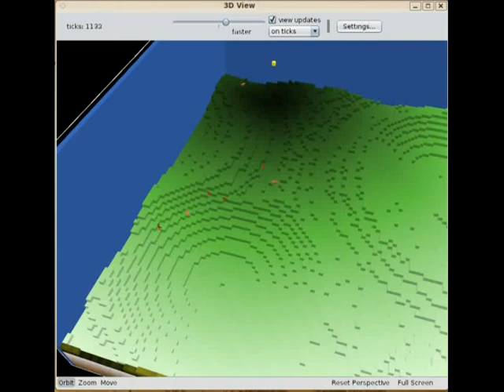CoCoRo - Simulated Scenario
This video shows a simulated scenario of the CoCoRo projects:
1) AUVs use a honeybee-inspired swarm aggregation algorithm (BEECLUST) to group in a crater.
2) AUVs use a firefly-inspired synchronisation algorithm to find out the size of their swarm in the crater.
3) At a certain swarm size they change their behaviour to a fish-inspired shoaling algorithm that also allows them to collectively move uphill a weak gradient in the water towards the small yellow box.